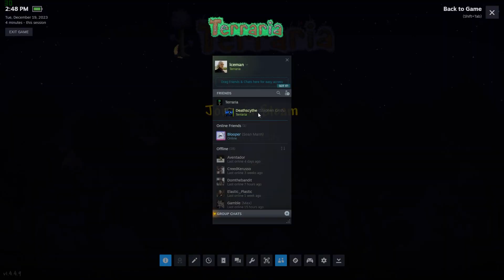Let's Play: Terraria - Multiplayer - Part 2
RECORDING EQUIPMENT

** In no way whatsoever am I trying to offend, humiliate, or make fun of anyone! Please do not be offended! I give a lot of respect!

Two great friends of mine in college are also YouTubers! Give them some love!

SYSTEM SPECIFICATIONS

1.  Manufacturer Part #:   GS75271

2.  Operating System:   Windows 10 Professional

3.  CPU:   Core i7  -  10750H

4.  CPU Speed:   2.6GHz  -  5.0GHz

5.  Chipset:   HM470

6.  Color:   Matte Black with Gold Diamond Cut

7.  Screen Size:   17.3" FHD (1920 x 1080), 300Hz 3ms, IPS-Level

8.  Resolution:   1920  x  1080 (16:9)

9.  GPU:   NVIDIA® GeForce® RTX 2080 SUPER™ Max-Q

10.  Video Memory:   8GB  (GDDR6)

11.  Keyboard:   Steel Series Per-Key RGB with Anti-Ghost Key (84 Key)

12.  Audio:   Nahimic 3 / Hi-Resolution Audio

13.  Speaker:   Dynaudio Speakers 2W*2

14.  Memory:   32GB (16GB*2) DDR4 2666MHz

15.  HDD Capacity:   512GB NVMe SSD

16.  HDD Interface:   NVMe

17.  LAN:   Killer LAN E3100

18.  WLAN:   Intel Wi-Fi 6 AX201 (2*2 ax)

19.  Bluetooth:   BT 5.1

20.  Card Reader:   Micro SD

21.  Webcam:   HD Type (30 FPS @ 720p)

22.  USB:   3x USB 3.2 Gen1

23.  Type-C Port:   1x Thunderbolt™ 3, 1x USB-C Gen2

24.  Video Port:   HDMI (supports 4K @ 60Hz)

25.  Audio Port:   1/1

26.  AC Power Adaptor:   230W Slim

27.  Battery Pack:   4 Cell (82 Whr)

28.  Dimension:   15.59" x 10.22" x 0.80"

29.  Weight:   5.29 LBS

30.  Manufacturer Warranty: 1-Year Limited Warranty (Include 1 Year Global)

ComedyWoW is a great friend of ours and he has now started a YouTube channel of his own. Give him some love!